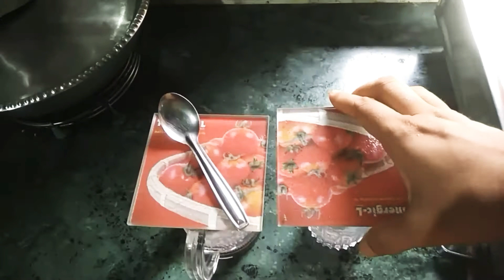Oxidized jewellery making tutorial | Handmade jewellery making